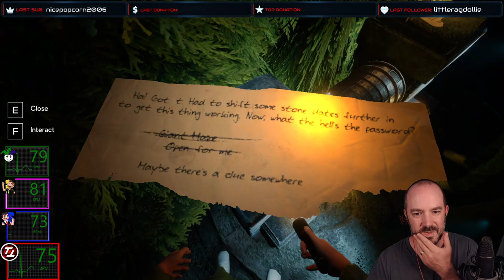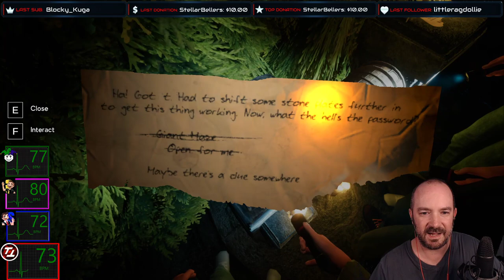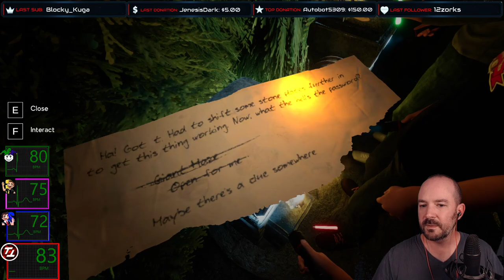Labyrinthine First Look! Maze-like Jump Scare Puzzler with Impulse, Skizz, Joker